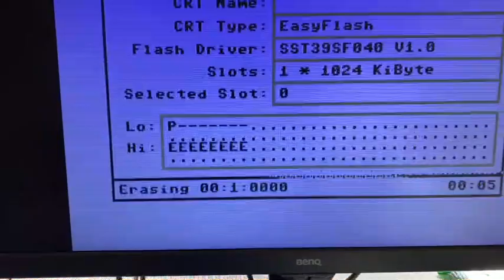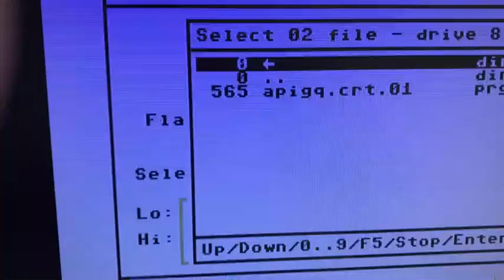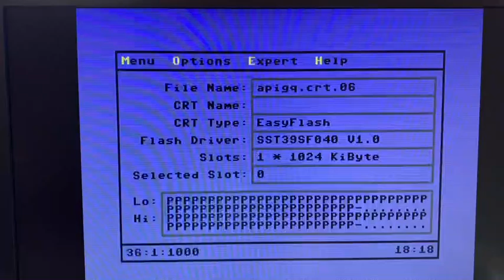MEGA65 Programming Easy Flash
sy2002 has rewritten the PLA for the C64 core making it so compatible that you can now flash easyflash cards with your MEGA65!